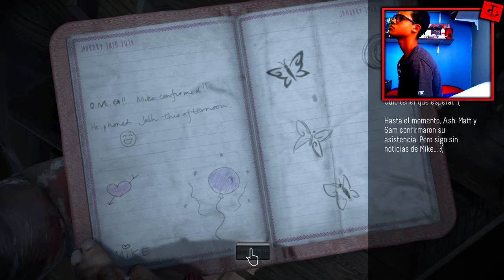ASHLEY NOOOOO!!!!|Until Dawn #6|-TheGamer GP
Hola a todos y bienvenidos a TheGamer GP.
Bueno chicos hoy les traigo un nuevo episodio de la serie que tenemos en el canal de Until Dawn, esta vez vamos a estar muy atentos con lo que le podria llegar a pasar a Ashley...
Espero que les haya encantado y nos vemos hasta la próxima. CHAUUUUUUUUUUUUUUUUUUU!